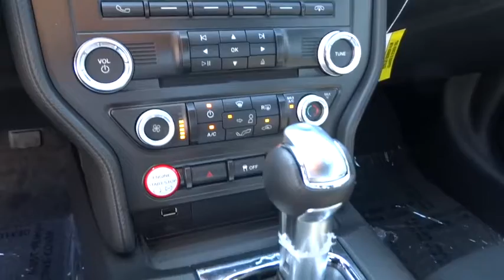2016 Ford Mustang Walnut Creek, East Bay, Dublin, Concord, Livermore, CA F15295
2016 Ford Mustang

EQUIPMENT GROUP 100A,TRANSMISSION: 6-SPEED SELECTSHIFT AUTOMATIC  -inc: paddle shifters  Remote Start System  Leather-Wrapped Shift Knob  3.15 Limited Slip Axle Ratio,WHEEL & STRIPE PACKAGE  -inc: Tires: 19   Wheels: 19  x 8.5  Low Gloss Black-Ptd/Machined Aluminum,Leather/Aluminum Steering Wheel,Radio: AM/FM Stereo w/Single CD Player -inc: 6-speakers,Leather/Aluminum Gear Shift Knob,SYNC Communications & Entertainment System -inc: enhanced voice recognition communications and entertainment system  911 Assist  4.2  LCD screen in center stack  AppLink and 2 smart charging USB ports,4-Wheel Disc Brakes w/4-Wheel ABS  Front And Rear Vented Discs  Brake Assist and Hill Hold Control,Rear Camera,Tire Specific Low Tire Pressure Warning